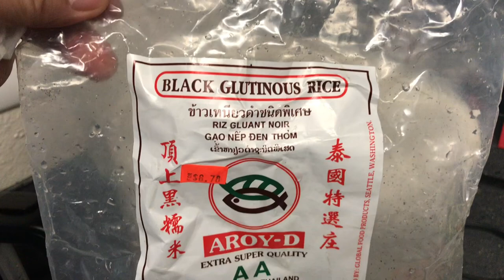How To Make Sweet (fermented) Glutinous Rice Dessert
I'll show you once the fermented rice dessert is ready.